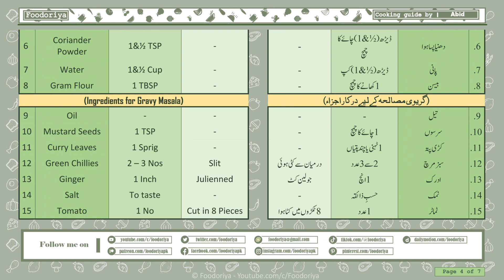Dahi Arvi/Arbi Recipe by Foodoriya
In this video, we will be sharing a delicious and easy-to-make recipe for Dahi Arvi. Dahi Arvi is a popular Indian dish made with colocasia (arvi) cooked in a tangy yogurt-based gravy.

In this recipe, we will show you step-by-step how to prepare this mouthwatering dish. From peeling and boiling the arvi to making a flavorful yogurt gravy, we will guide you through each stage of the cooking process.

Dahi Arvi is a perfect combination of flavors - the creamy texture of the yogurt, the earthy taste of arvi, and the aromatic spices that bring it all together. It is a great option for lunch or dinner and pairs well with roti or rice.

Whether you are a beginner or an experienced cook, this recipe is easy to follow and will surely impress your family and friends. So, join us in the kitchen and let's get cooking!